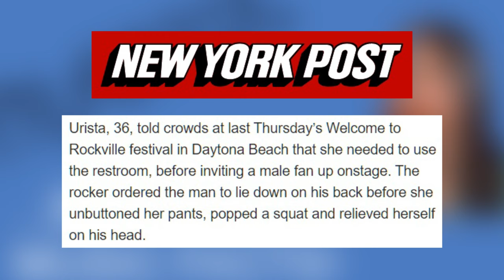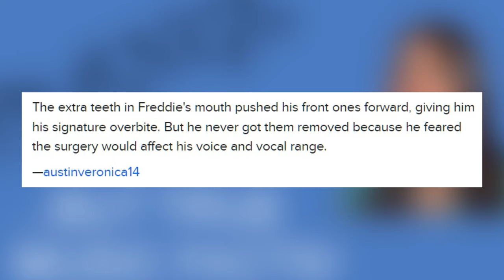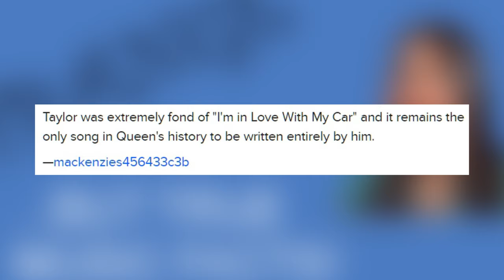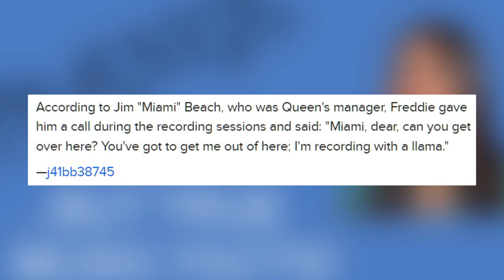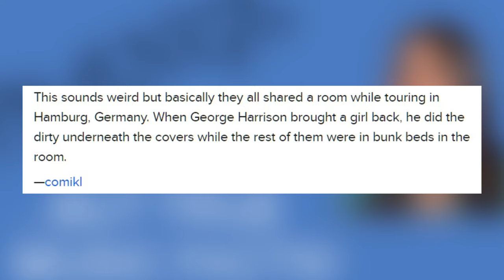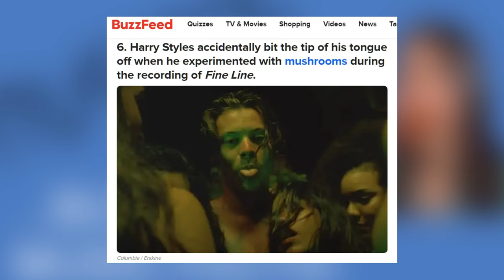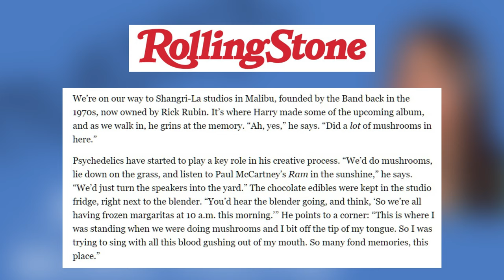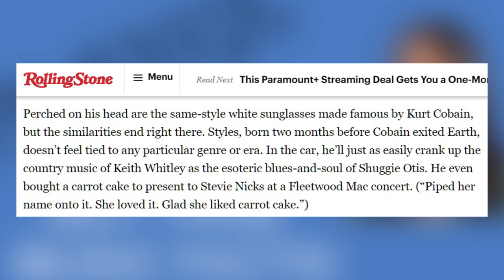Strange But True Music Facts #2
Sometimes you hear strange stories about music or your favorite singers or musicians and scratch your head wondering if it's true or not! Well, these are some strange but true music facts!